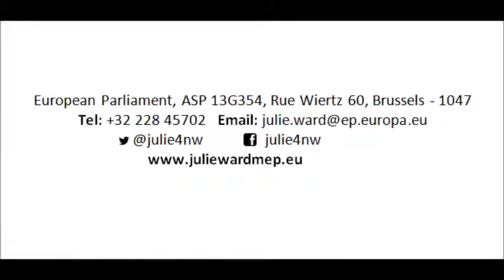Julie Ward MEP on the case of Mohammed Ramadan (Bahrain)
Speech by Julie Ward, MEP for the North West of England at the European Parliament, Strasbourg, 4th of February.